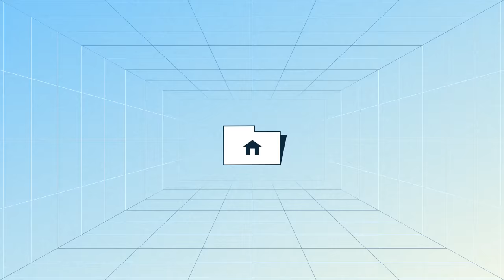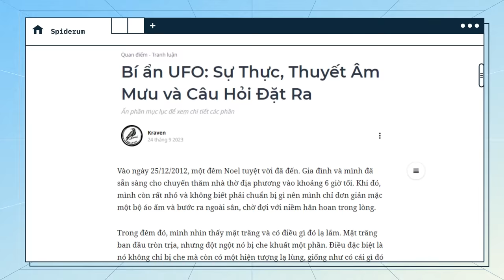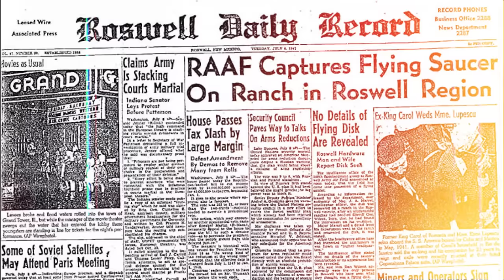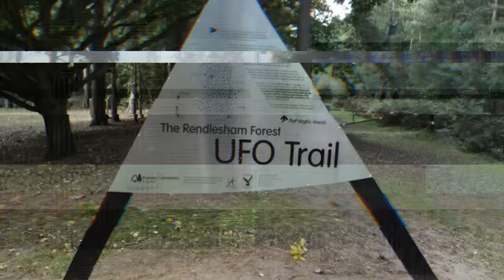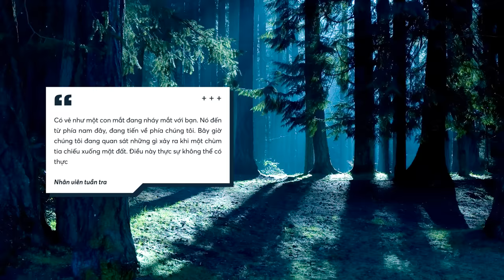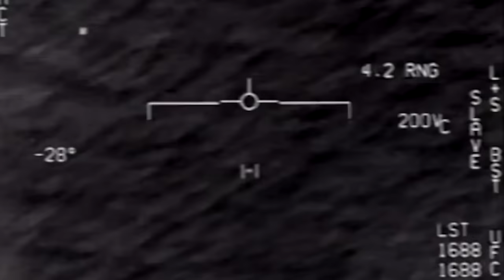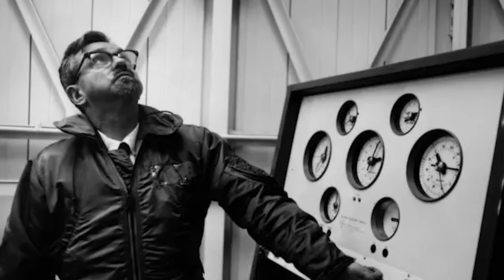Bí ẩn UFO: Sự Thực, Thuyết Âm Mưu và Câu Hỏi Đặt Ra | Kraven | Khoa học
Vào ngày 25/12/2012, một đêm Noel tuyệt vời đã đến. Gia đình và mình đã sẵn sàng cho chuyến thăm nhà thờ địa phương vào khoảng 6 giờ tối. Khi đó, mình còn rất nhỏ và không biết phải chuẩn bị gì nên mình chỉ đơn giản mặc một bộ áo ấm và bước ra ngoài sân, chờ đợi với niềm hân hoan trong lòng.
Trong đêm đó, mình nhìn thấy mặt trăng và có điều gì đó lạ lắm. Mặt trăng ban đầu tròn trịa, nhưng đột ngột nó bị che khuất một phần. Điều đặc biệt là nó không chỉ bị che mà còn có một hiện tượng lạ lùng, giống như có cái gì đó di chuyển nhanh qua trước mặt trăng. Mình cố gắng suy đoán, nhưng không thể hiểu rõ điều gì đang xảy ra. Ban đầu, mình nghĩ rằng có thể đó là mây, nhưng không có mây nào di chuyển nhanh đến như vậy. Có thể đó là con xe tuần lộc của ông già Noel? Đối với một đứa trẻ lớp 2, đó là một câu hỏi không có lời giải. Nhưng điều đó đã khơi gợi sự tò mò của tôi về sự tồn tại của các vật thể bay không xác định, hay còn gọi là 'UFO' - vật thể bay không xác định.
Các đầu sách bạn có thể quan tâm:
Nội dung:
00:00 - Start
01:25 - UFO là gì?
02:00 - Một số sự kiện nổi bật
10:19 - Câu Hỏi Đặt Ra
Bài viết: Bí ẩn UFO: Sự Thực, Thuyết Âm Mưu và Câu Hỏi Đặt Ra
Được viết bởi: Kraven
Giọng đọc: SAMURICE
Editor: Hikari